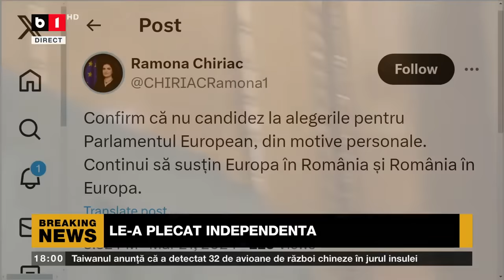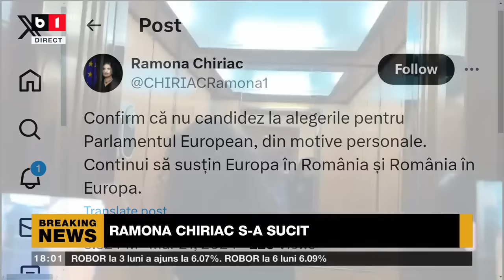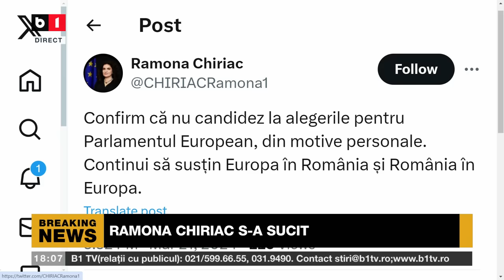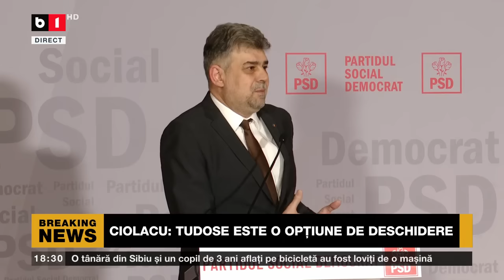BUNĂ, ROMÂNIA! LE-A PLECAT INDEPENDENTA / CIUCĂ: NU TRAGEM LA SORȚI NICIUN NUME P1/2